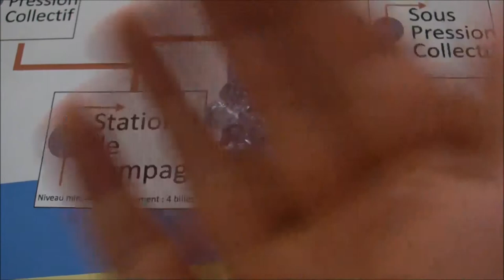Périmètre irrigué 16 - Le tour de jeu : distribution de l'eau par les stations de pompage